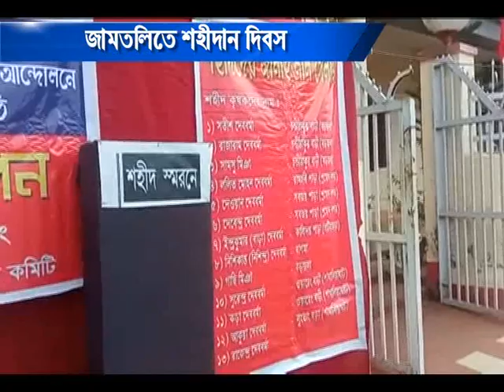জামতলিতে শহীদান দিবস